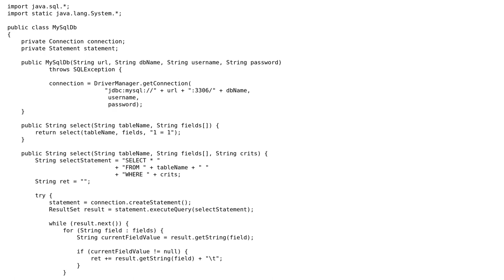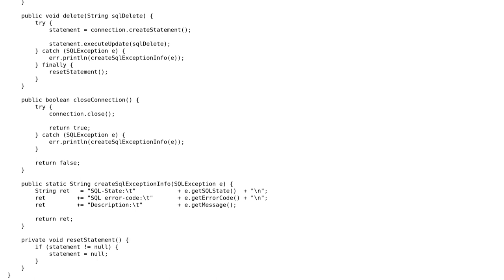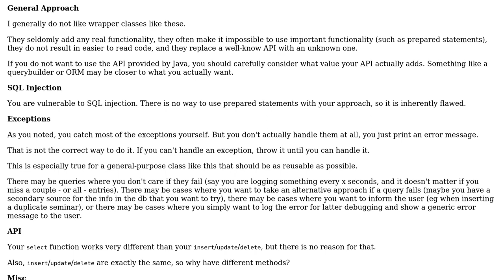Code Review: Java JDBC: MySQL database-wrapper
With thanks & praise to God, and with thanks to the many people who have made this project possible! You are responsible for your own actions.